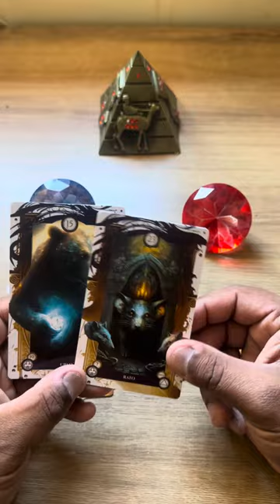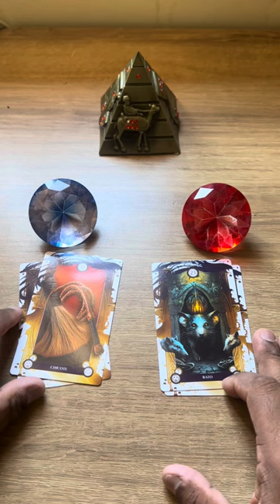ELE HOJE EM RELAÇÃO A VOCÊ! !!💘 [ Tarot Responde ] Tarô [Tarô ] Tarot